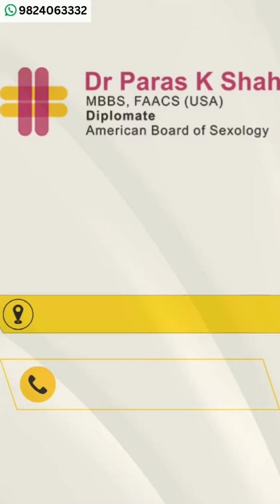कौन से दिन पर संबंध रखने से बच्चे रहने की संभावना बढ़ जाती है।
काफी बार शादी के तीन-चार साल हो जाने के बाद भी बच्चा नहीं होता है। काफी कपड़ों को पता नहीं होता है कि कौन से दिन पर संबंध रखने से बच्चे रहने की संभावना बढ़ सकती है। क्या आपको भी बच्चे रहने में दिक्कत हो रही है? इस वीडियो में भारत के नंबर वन सेक्सोलॉजिस्ट डॉक्टर पारस शाह इसी बात का आपको एकदम सिंपल तरीके से सही मार्गदर्शन दे रहे हैं।

Do you have any infertility problem ? Do you know which are the fertile days? To know from India's Best Sexologist Dr Paras Shah, see this video.

भारत के नंबर 1 सर्वश्रेष्ठ सेक्सोलॉजिस्ट डॉ पारस शाह को सान्निध्य मल्टी स्पेशलिटी हॉस्पिटल, साउथ बोपाल, अहमदाबाद में मिलने के लिए कॉल कर के समय लें.. 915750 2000/3000/4000 पर कॉल करें।

Sannidhya Multi Speciality Hospital, South Bopal, Ahmedabad आपके सभी सेक्स संबंधी प्रश्नों को हल करने के लिए, हमें अपने प्रश्न आज नीचे टिप्पणियों में भेजें और जवाब बेस्ट सेक्सोलॉजिस्ट डॉ पारस शाह से प्राप्त करें।